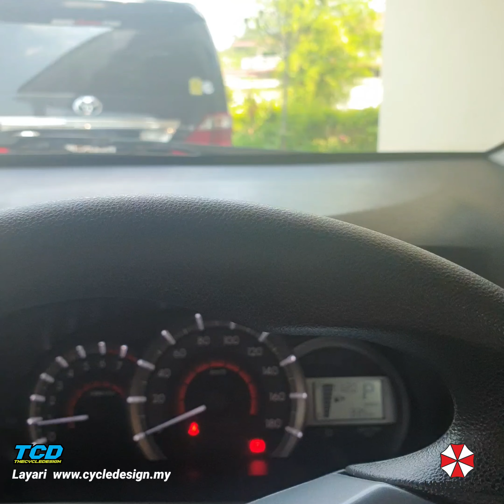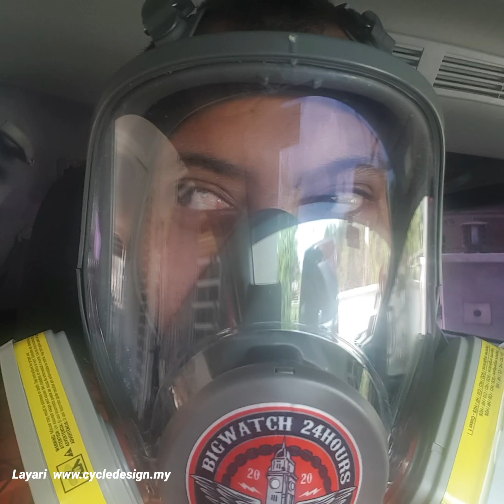Covid19 Malaysia - Gardenia Mission